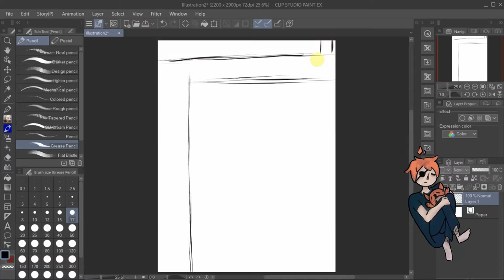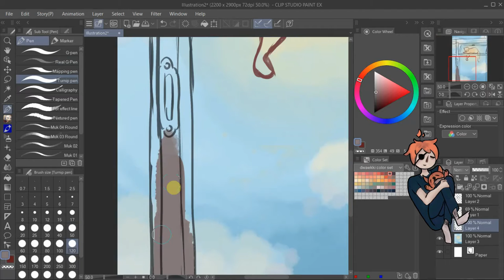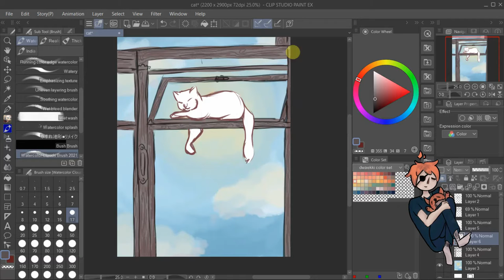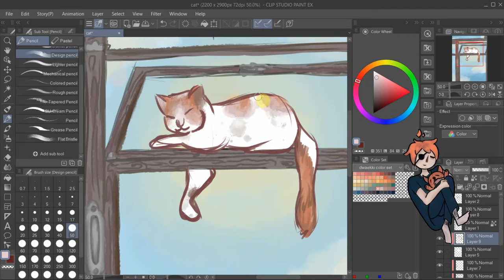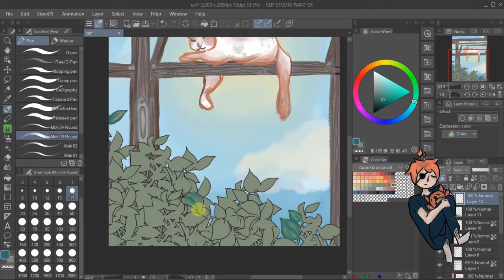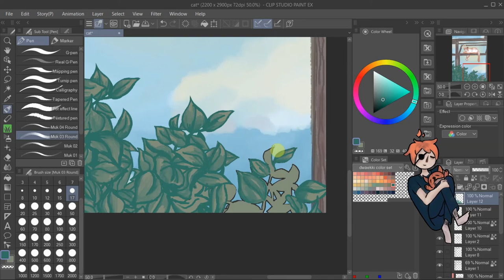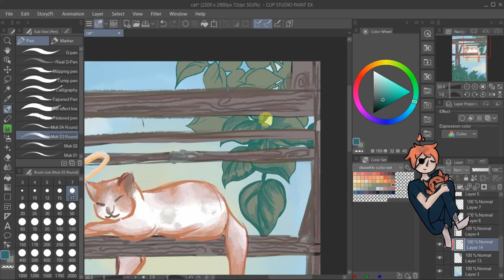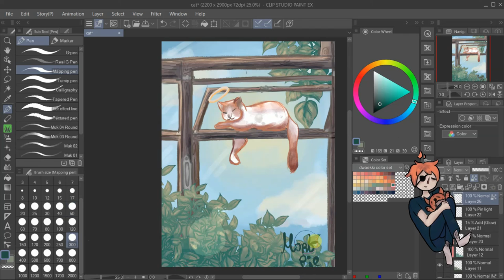lazy weekend |speedpaint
First time adding voice notes! Should I continue doing so? :)

||COMISSIONS OPEN||